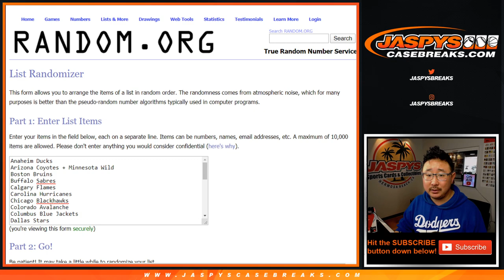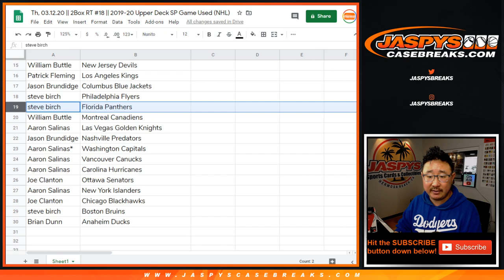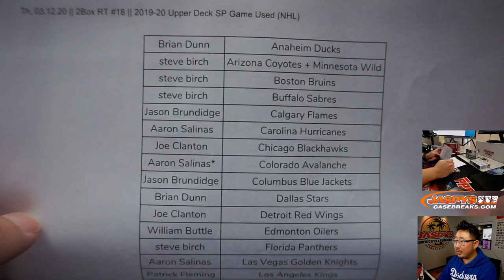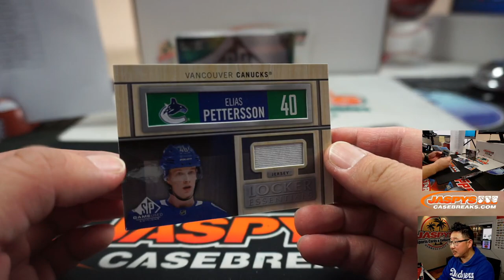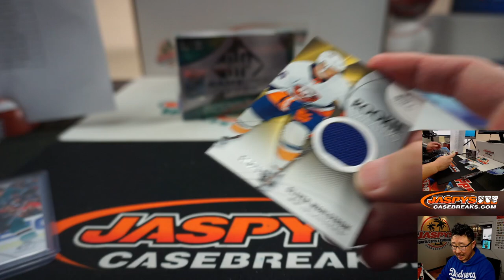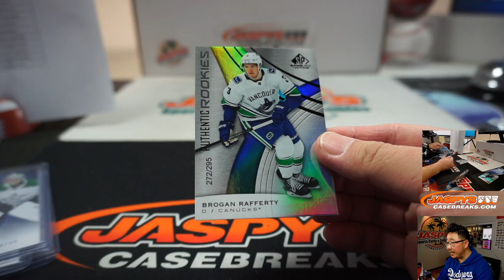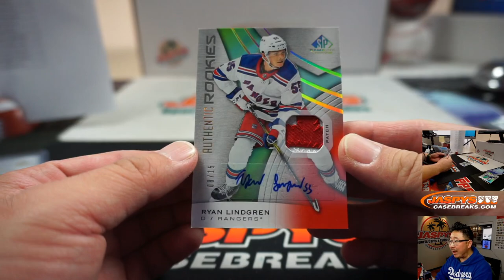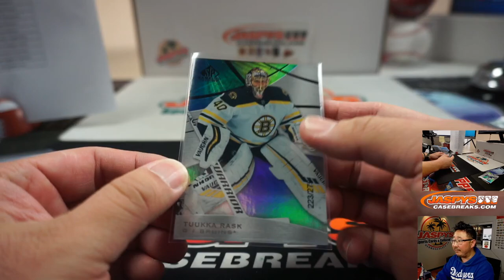Th, 03.12.20 || 2Box RT #18 || 2019-20 Upper Deck SP Game Used (NHL)